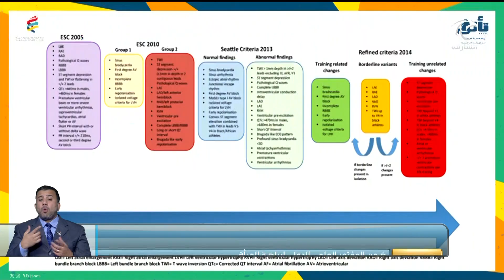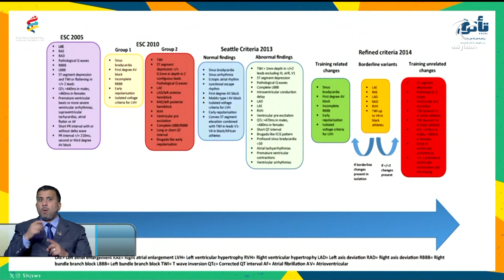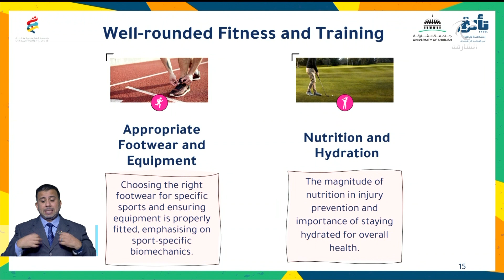"الشارقة لرياضة المرأة"تطلق مركزا لبحوث تطوير الأداء الرياضي ضمن المؤتمر العلمي الدولي لرياضة المرأة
أخبار الدار | "الشارقة لرياضة المرأة"تطلق مركزا لبحوث تطوير الأداء الرياضي ضمن المؤتمر العلمي الدولي لرياضة المرأة